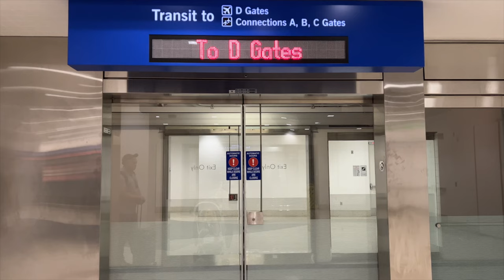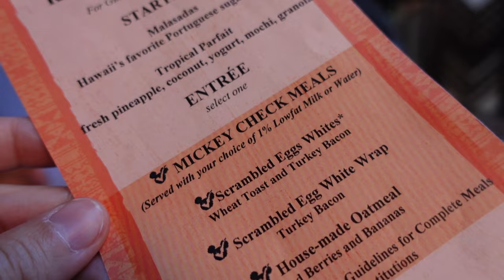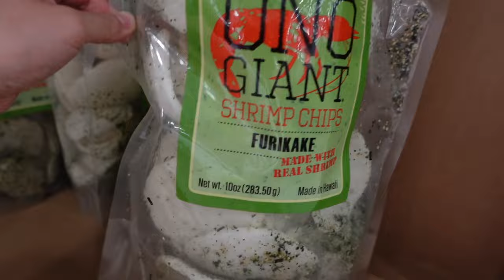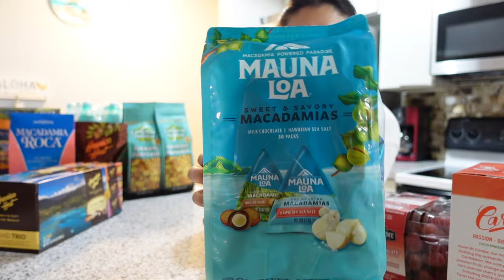hawaii vlog day 1 | character breakfast at disney's aulani, dole whip, shrimp truck & costco haul!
LINKS:

Black Nylon Bag
Toddler Swim Vest
Colugo Compact Stroller
Travel Carseat
Carseat Bag
Carseat Reflective Cover
Compression Bag
Toddler Nap Mat
Inflatable Footrest